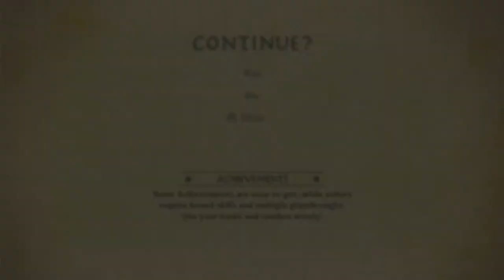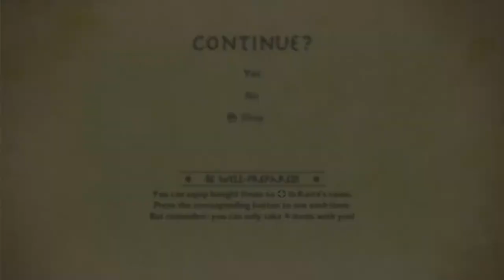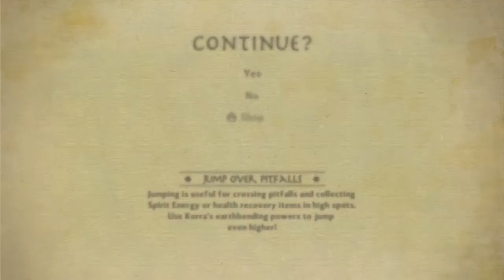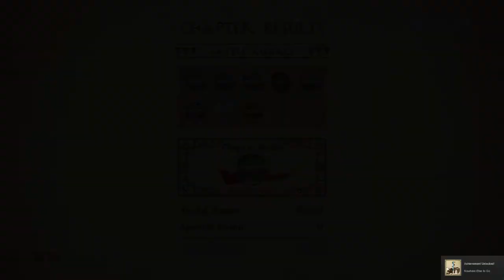Airbending - Let's Play Legend of Korra on PC - #6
Let's Play Legend of Korra! Looking for Legend of Korra gameplay? Platinum Games, known for wonderful titles such as Bayonetta, Metal Gear Rising and The Wonderful 101 just released their newest game! As a fan of the animated series, I am not passing this one up. Enjoy!

The Legend of Korra is a 2014 third-person beat 'em up video game developed by Platinum Games and published by Activision, based on the animated television series The Legend of Korra. It was released on 21 October 2014 for Microsoft Windows, PlayStation 3 and PlayStation 4, and on 22 October 2014 for Xbox 360 and Xbox One.

Players controls Avatar Korra, the series' heroine, as she fights villains from the first two seasons of the series with the bending arts, a spiritual and physical practice similar in appearance to Eastern martial arts by which practitioners move and alter the elements of water, earth, fire and air.